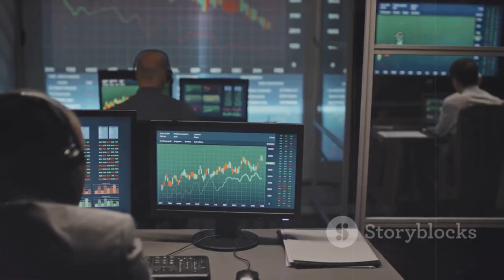China’s Quantum AI Chip Sends Shockwaves Through Silicon Valley… NVIDIA Is in Trouble!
China’s breakthrough Quantum-AI chip has sent shockwaves through Silicon Valley, challenging U.S. dominance in advanced computing.
The new chip delivers massive leaps in processing power, threatening NVIDIA’s grip on the global AI hardware market.
Engineers claim it outperforms leading GPUs in energy efficiency, speed, and quantum-enhanced optimization.
This technological jump could redefine global AI leadership and shift power away from U.S. firms.
Investors are scrambling as the announcement rattles markets and exposes America’s semiconductor vulnerabilities.
Washington is now weighing new export controls and security measures.
Meanwhile, China positions the chip as proof of its rising tech supremacy.
The race for next-generation AI dominance just entered a new and unpredictable phase.